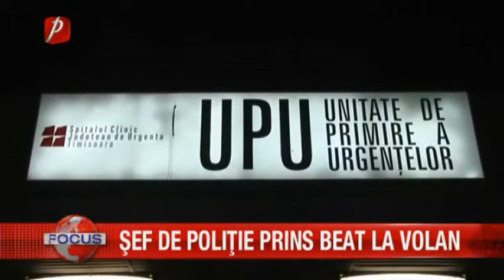ŞEF DE POLIŢIE PRINS BEAT LA VOLAN